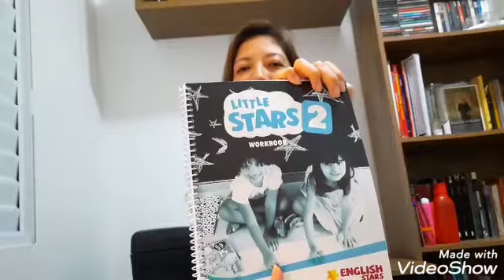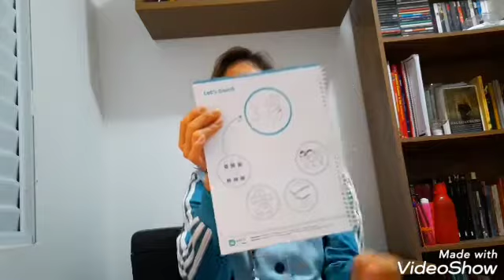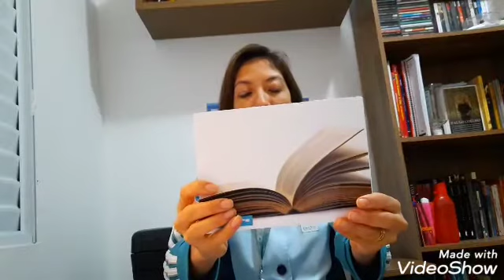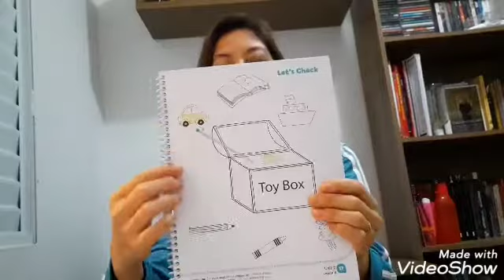Jd 1 Work Book pg 15, 16 e 17